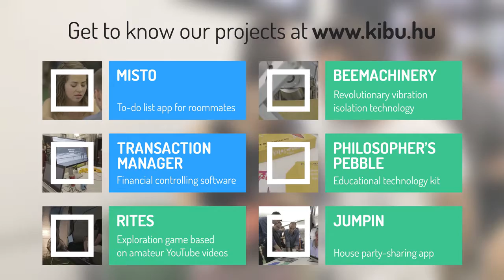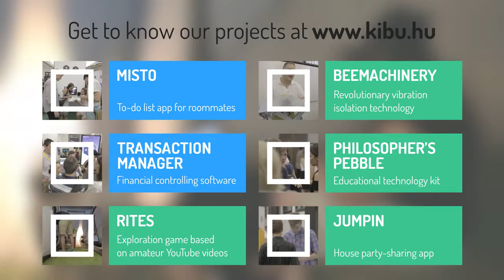3rd KIBU Demo Day X KIBU's 8th Bday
***find the links below***
Twice a year, we celebrate our talent and startup teams with a fun night that we call KIBU Demo Day. Besides the projects of our two programs, we will also exhibit some of our internal hacks. During the night, we will announce the new candidates of 2015/2 Talent program. Come and see what we were working on this year and celebrate the past 8 years with us on the night of 2nd July!

The aim of the Demo Day is that you meet the young teams of our incubation programs, who have already made their dreams come true. Make new friends, try their tech demos, be inspired by their example or even support their future plans at your convenience!

Exhibited projects:
Talent projects:
- BeeMachinery - revolutionary vibration isolation mechanism kibu.hu/en/talents/beemachinery/
- Philosopher’s Pebble - educational technology kit for kids kibu.hu/en/talents/philosophers-pebble/
- Rites - indie game based on social videos kibu.hu/en/talents/rites/
- Jumpin - houseparty-sharing application kibu.hu/en/talents/jumpin/
Startups:
- Misto - to-do-list for roommates kibu.hu/en/startups/misto/
- Transaction manager - your automated financial advisor kibu.hu/en/startups/transaction-manager/